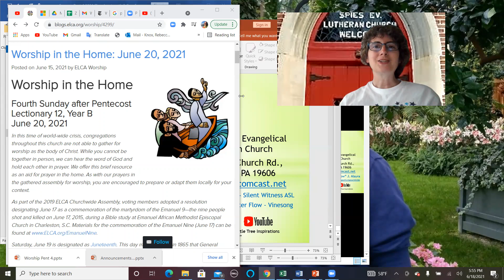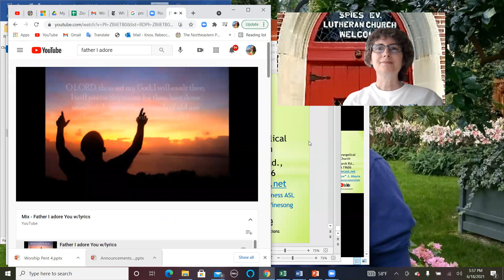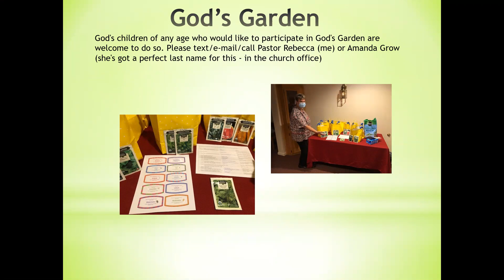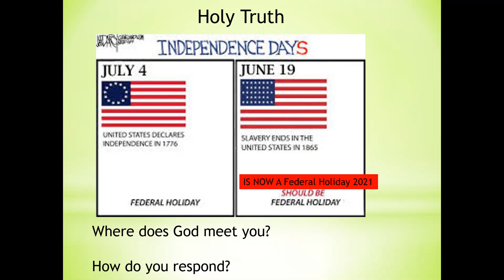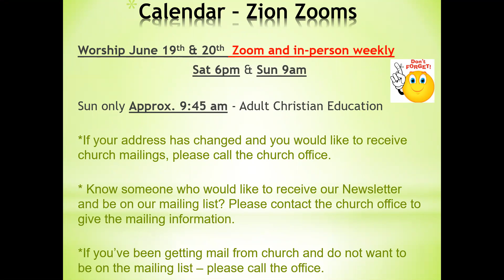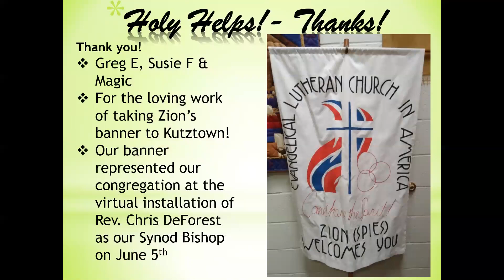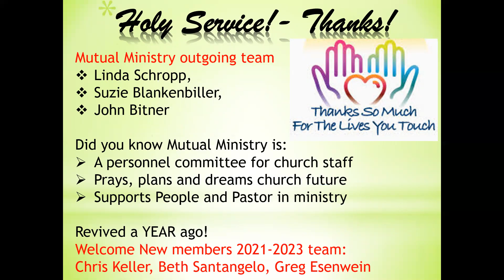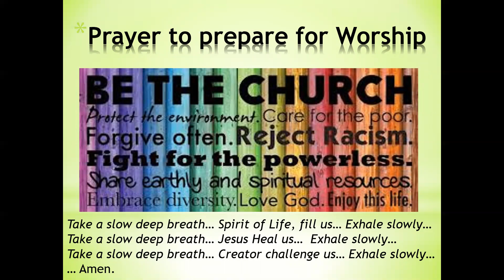Announcements of Zion (Spies) Lutheran June 19, 2021 and beyond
It's a busy time of year: Pride Month, Martyrdom of Emanuel 9, Juneteenth (now a federal hosliday!) and Father's Day... schools are ending, vacations, jobs, new living arrangements are starting... here are some ways to keep God, Our Father 1st in our lives... glad to serve God and Neighbor together
ZIon (Spies) Evangelical Luthera Church, Reading, PA
Turtle Tree Inspirations Knox